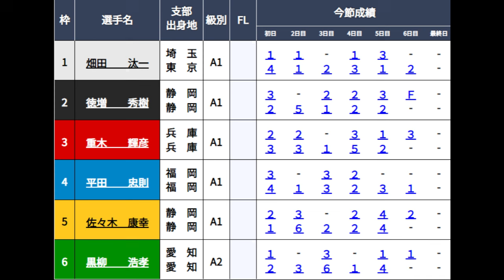【下関競艇】準優超激戦区①畑田汰一②徳増秀樹③重木輝彦④平田忠則⑤佐々木康幸⑥黒柳浩孝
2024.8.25下関競艇5日目11R準優
①畑田汰一②徳増秀樹③重木輝彦④平田忠則⑤佐々木康幸⑥黒柳浩孝